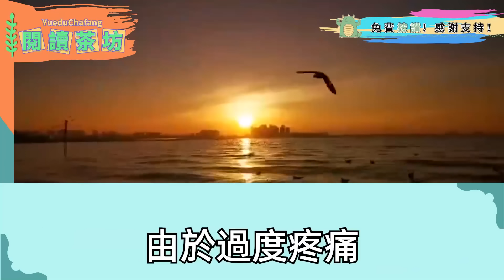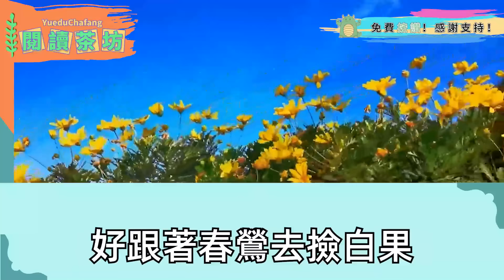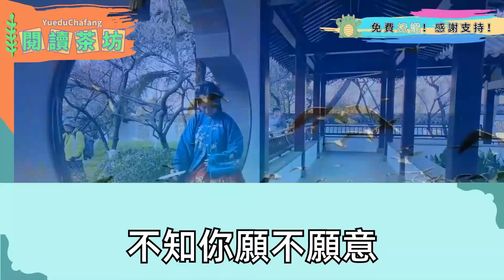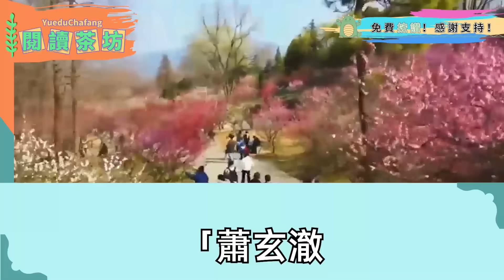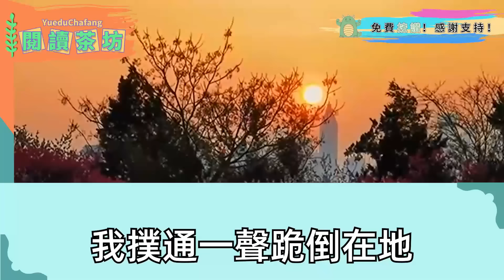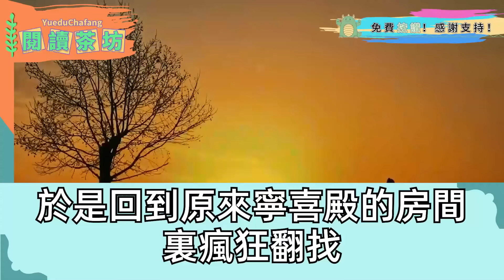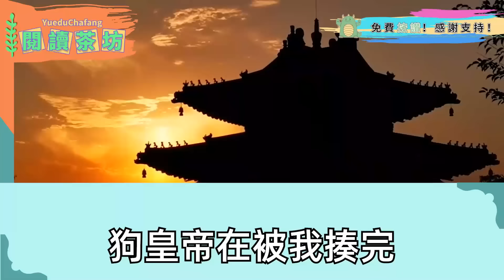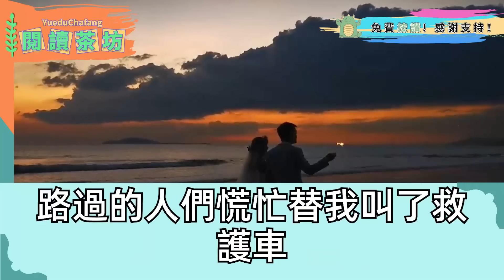我意外傷身不育，三皇子卻長跪雪地一天一夜求娶我為妻，傾盡全力助他榮封太子，被他侍妾挺著肚子把我推下高臺，重來一世 主動求嫁只有一面之緣的冷面將軍，大婚夜三皇子提刀搶親：你怎敢嫁與他人？